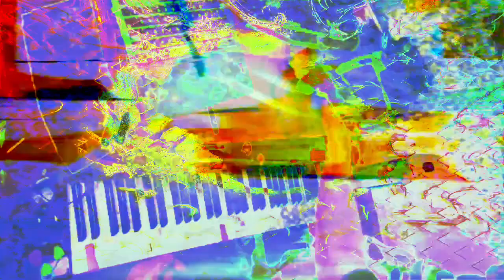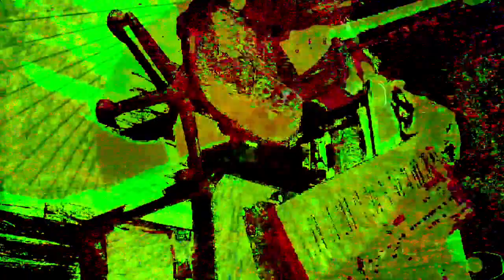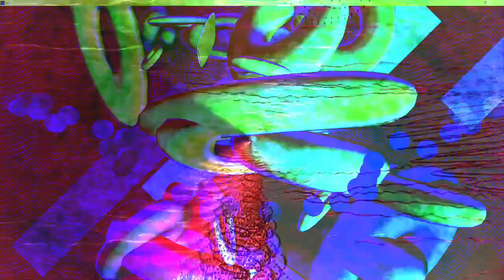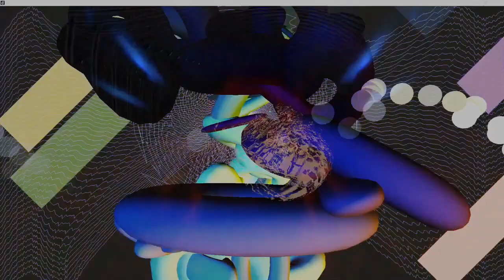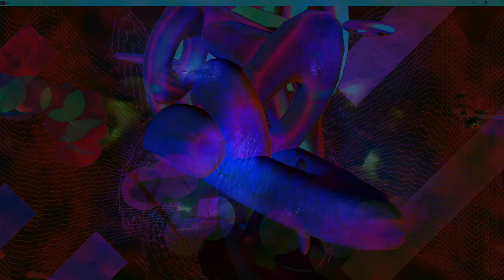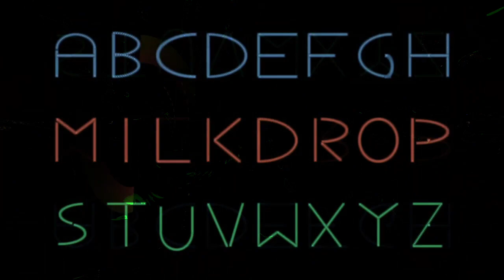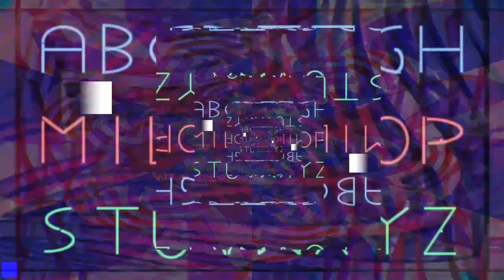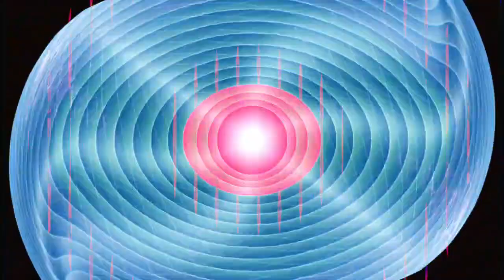Forms of sound made real from beyond all voids of nothingness - Structure without structure manifest